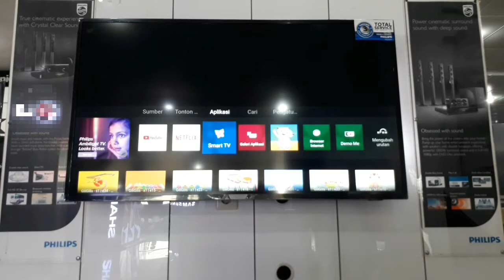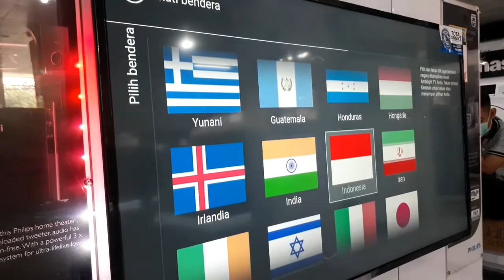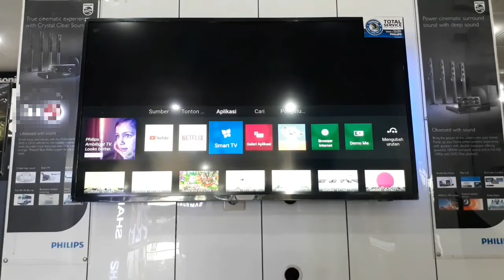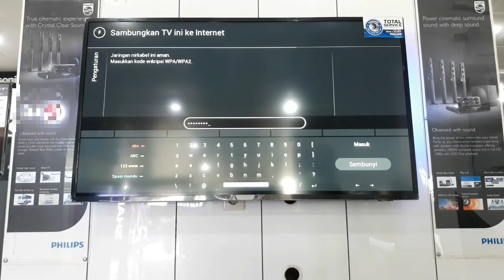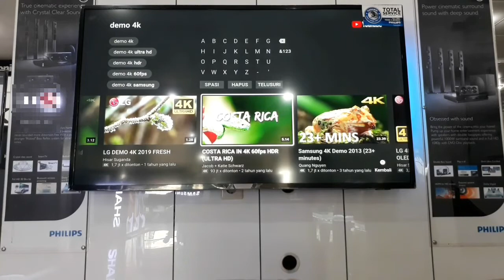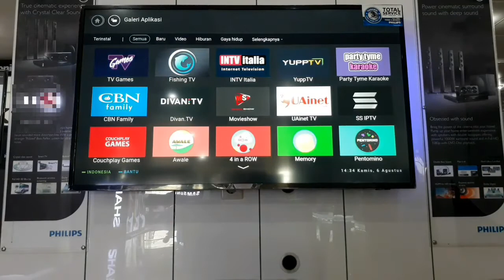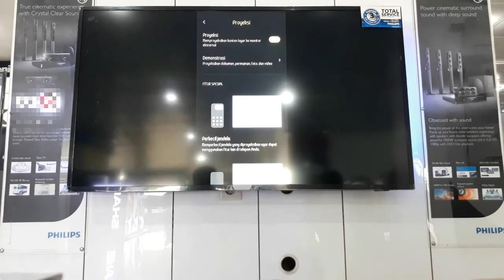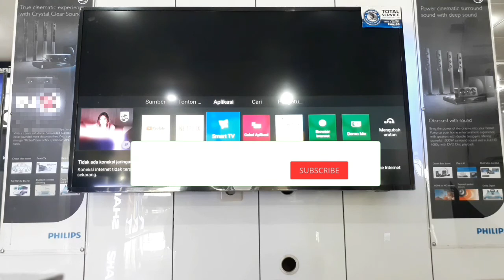Review TV phillips 4K ultra slim SMART LED Ambilight ultra HD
Tv yg bisa memancarkan cahaya sesuai dengan gambar yg ada di layar tv anda,
Dengan resolusi 4k ultra HD dan mirroring

Review TV phillips 4K ultra slim SMART LED seri Ambilight ultra HD